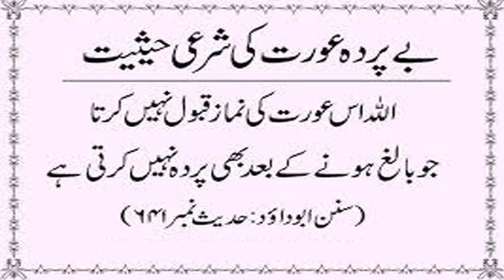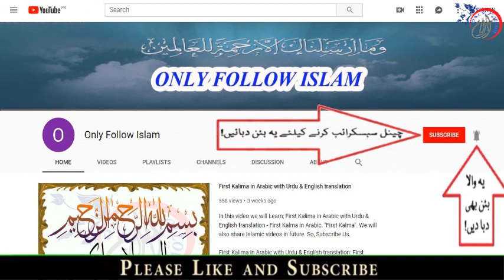Sunan Abi Dawud Hadees no || 0641 || سنن ابی داؤد حدیث نمبر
1 - || " Muslims Tubes " ||

2 - || " Aao Quran Seekhain or Sikhaye " ||